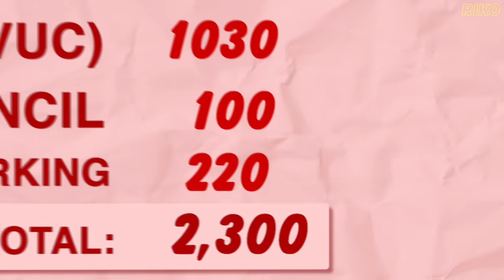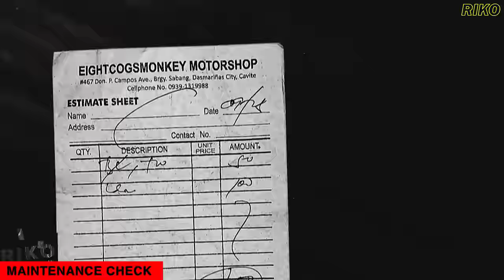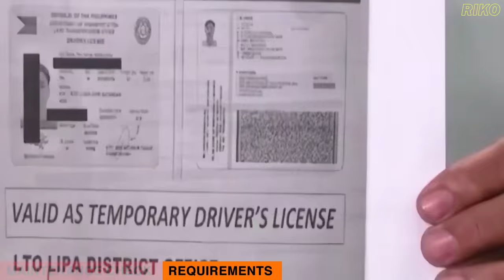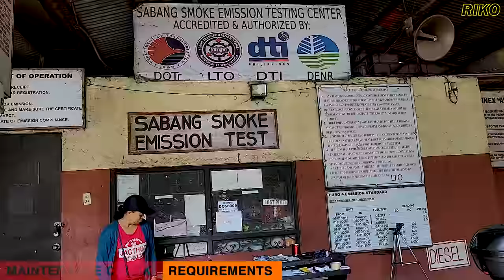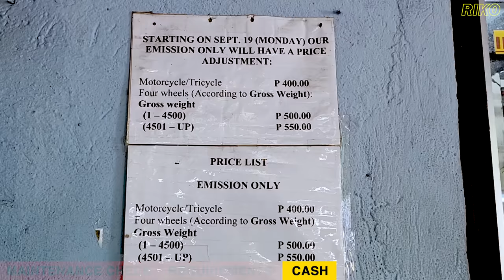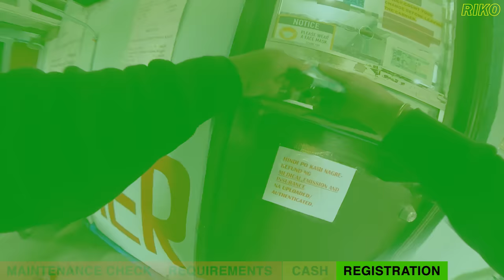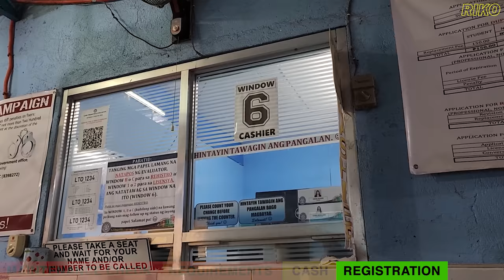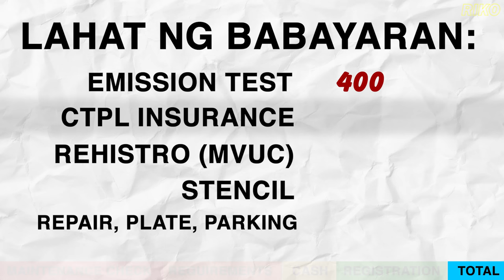PAANO MAGPAREHISTRO NG MOTOR 2024 STEP BY STEP PROCESS BAWAL NA ANG LUMA AT WALANG PLAKA LTO 2024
Ngayong taon, ito ang rehistro sa motor 2024. Paano magparehistro ng motor? expired na registration ng motor mo? 2 years expired ang motor? ano ang dadalhin? may mga bagong protocols kung paano magparehistro ng motor sa LTO o Land and Transportation Office. Sa video na ito, idedetalye ko kung magkano ang babayaran? proseso ng registration, at ano ang dapat dalhin sa LTO?  First time ko ipaparehistro ang motor after maexpire ang kanyang one year registration mula sa kasa.

This is a complete step by step process on how to renew your motorcycle registration from LTO.
The steps include: maintenance check, cash allocation, needed requirements, trip to renewal office, insurance application, stencil, smoke emission test, and LTO registration.

 Timestamps:
0:00 - DAPAT IHANDA
00:41  MAINTENANCE CHECK
02:52  REQUIREMENTS
07:07  CASH
08:47  REGISTRATION
13:27 - LAHAT NG BABAYARAN